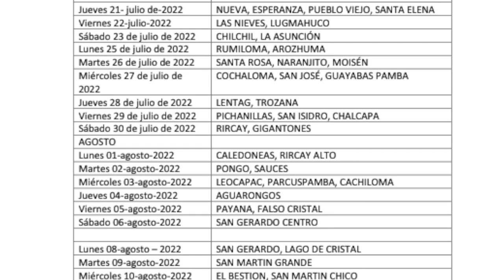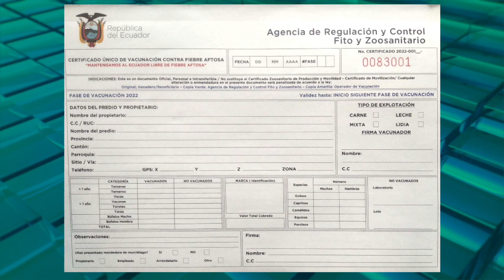AGROCALIDAD llama a ganaderos de la zona a vacunar a sus reses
Desde el 18 de julio inició el proceso de vacunación de bovinos contra la fiebre aftosa en Girón y se extenderá por 45 días. Esta enfermedad está controlada en el país pero es necesario trabajar en materia de prevención hasta llegar al punto de que, en los próximos años se prescinda de la vacuna. El costo de cada dosis es 60 centavos de dólar gracias a un subsidio estatal.